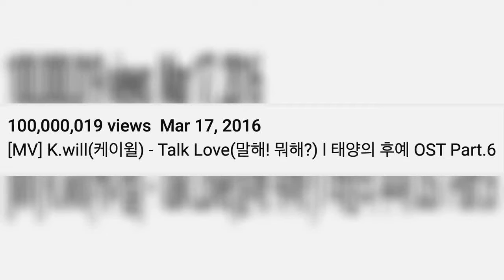K.Will’s “Descendants Of The Sun” OST MV “Talk Love” Hits 100 Million Views